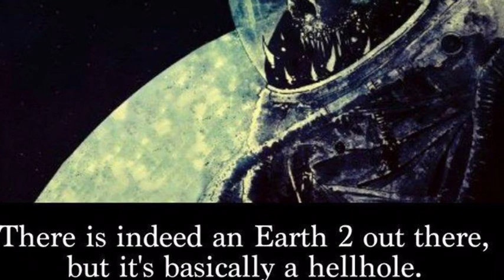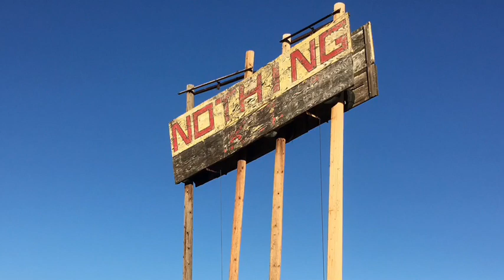Los Eskeletos - Ciudad Muerta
Los Eskeletos - Ciudad Muerta from Muerto Como Yo, released June 29, 2018
El Chile de la Muerte - Guitarra, Vocalista
El Gaucho Fantasma - Bajo, Vocalista
El Hombre Loco - El Tambor

Grabado en el Maestro por
VEGAS en el Fighting Maltese Studios